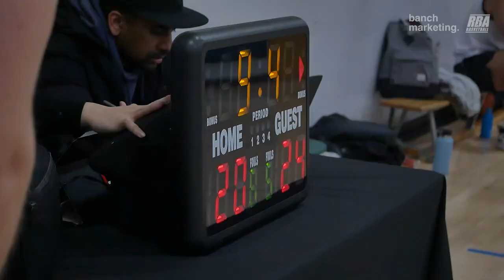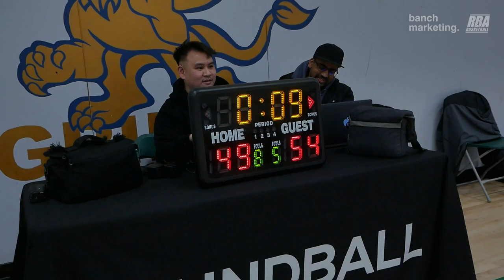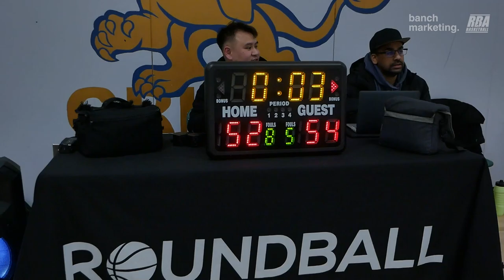2024 New West Winter Comp Semi - Big Baller Brand vs One Pass Behind - Roundball BC Mens Basketball